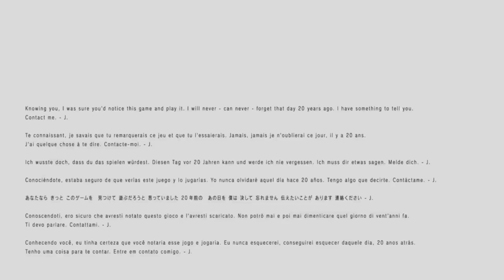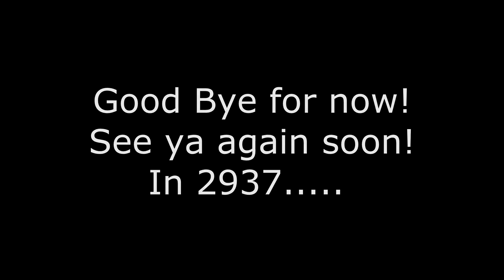GOTY | 2015's List Of Games Played In 2015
2015 was  a year of some good games. Every year is a year of good games. But right now its, 2015. And these are the games I enjoyed the most!